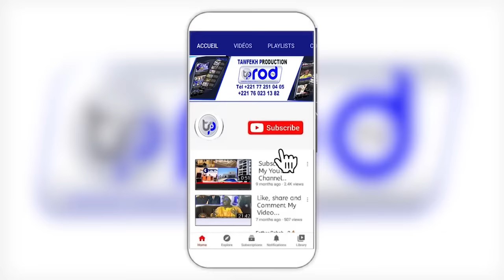Li khew ci Baye Fall yi ak Wakeur Serigne Sidy Khass Kadau Serigne Bass Abdou Khadre